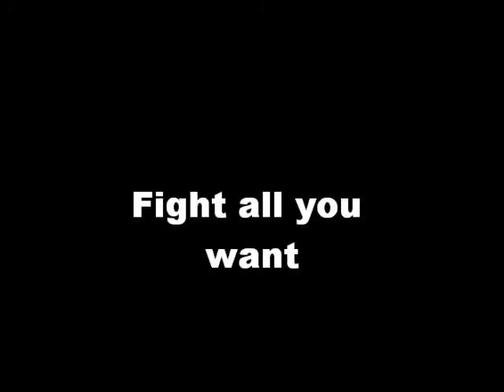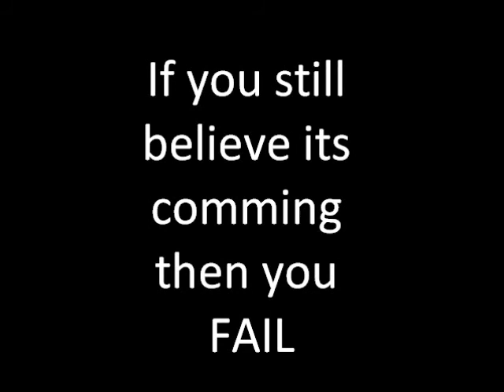The Toasters Walk At Midnight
another trailer